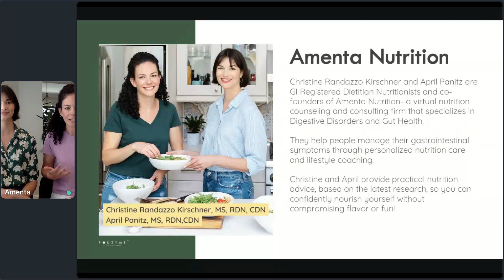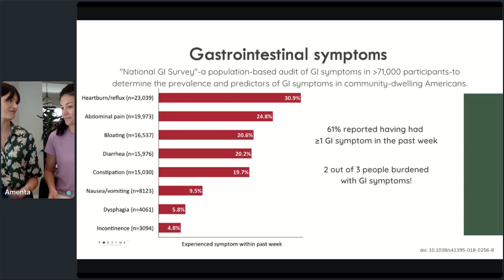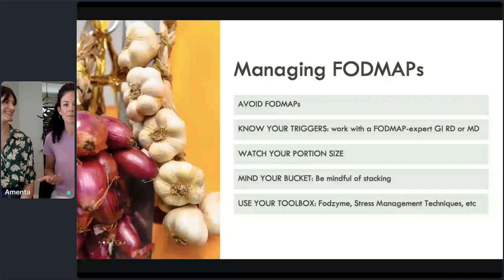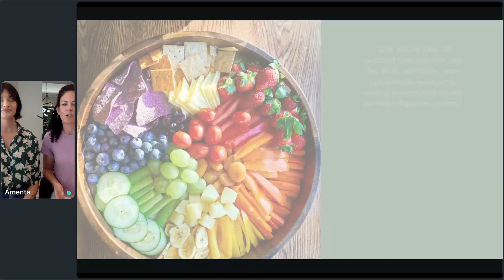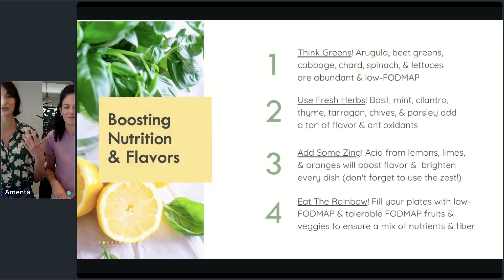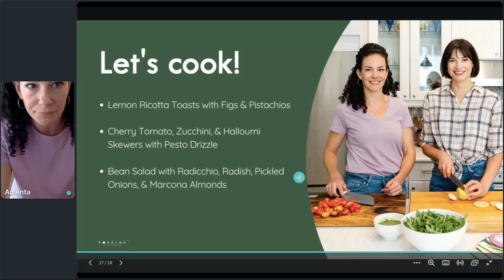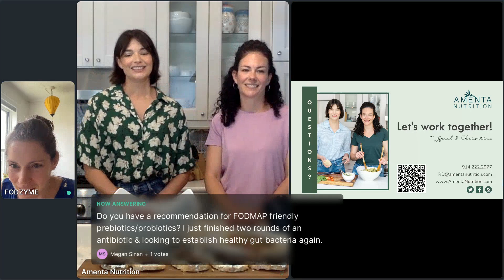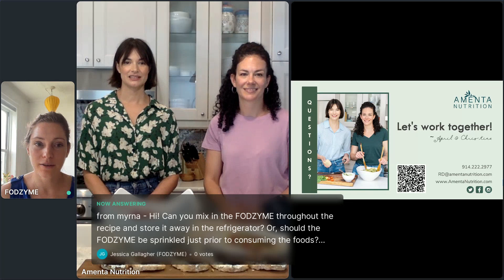Navigating Summer Soirees & Backyard BBQs - Webinar Recording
Watch the webinar recording where Christine and April, the incredible registered dietitian duo at Amenta Nutrition, guide you through the art of enjoying delicious summer foods while managing your digestive needs.

This interactive session cover:

🥗 Combining FODMAPs:
Learn how FODZYME can assist when your FODMAP bucket is full, helping you manage FODMAP stacking.

🥗Expanding Nutritious Food Choices:
Explore the wide range of nutritious foods available during the summer season that can be better digested with the help of FODZYME.

🥗Carefree Summer Eating:
Enjoy summer cookouts, pool parties, and get-togethers without worry, guided by the expert advice of Amenta Nutrition.

🥗Embrace Seasonal Flavors:
Enjoy the freedom to socialize around cultural, holiday, and seasonal foods without fear. Discover how FODZYME enables you to indulge in the flavors and traditions of summer.

Amenta Nutrition’s live cooking demo will showcase these mouthwatering recipes that capture the essence of summer:

Lemon Ricotta Toasts with Figs & Pistachios: A refreshing and vibrant appetizer that combines the tanginess of lemon, the creaminess of ricotta, and the crunch of pistachios, topped with juicy figs.

Cherry Tomato, Zucchini, and Halloumi Skewers with Pesto Drizzle: These colorful skewers feature the natural sweetness of cherry tomatoes, the freshness of zucchini, and the delightful saltiness of halloumi cheese, all finished off with a flavorful pesto drizzle.

Bean Salad w/ Radicchio, Radish, Pickled Onions & Marcona Almonds: A hearty and nutritious salad that combines the earthy flavors of beans, the bitter bite of radicchio, the refreshing crunch of radish, the tanginess of pickled onions, and the rich creaminess of Marcona almonds.

Don't miss this opportunity to enhance your summer dining experience while maintaining control over your digestive health.

Join us for an engaging webinar filled with valuable insights, practical tips, and delectable recipes. Register now to secure your spot and get ready to make the most of your summer soirees and backyard BBQs with FODZYME & Amenta Nutrition.

About FODZYME
FODZYME’s novel patent-pending enzyme works as you digest your meal by breaking down the FODMAPs fructan, GOS, and lactose into simple sugars, that are quickly absorbed in the small intestine. This effectively reduces the amount of FODMAPs in your gut. When sprinkled on or mixed with high-FODMAP meals, FODZYME powder helps you savor every bite.

About Amenta Nutrition
Christine Randazzo Kirschner and April Panitz are GI Registered Dietitian Nutritionists and co-founders of Amenta Nutrition- a virtual nutrition counseling and consulting firm that specializes in Digestive Disorders and Gut Health. They help people manage their gastrointestinal symptoms through personalized nutrition care and lifestyle coaching. Christine and April provide practical nutrition advice, based on the latest research, so you can confidently nourish yourself without compromising flavor or fun!